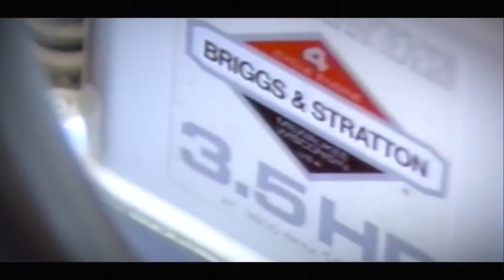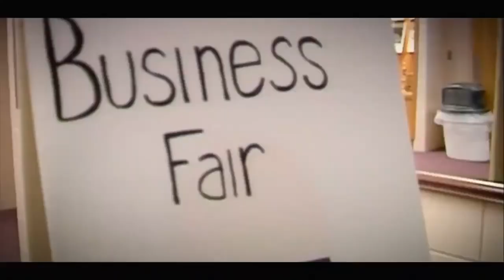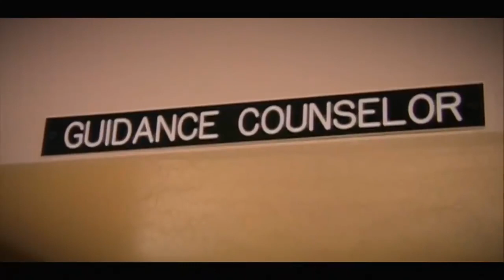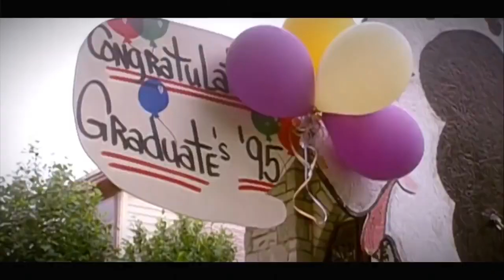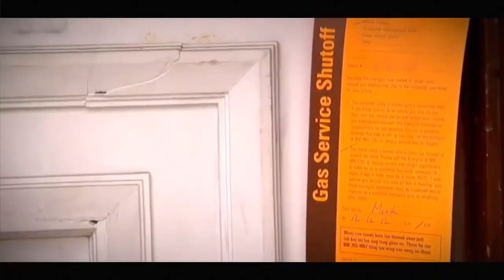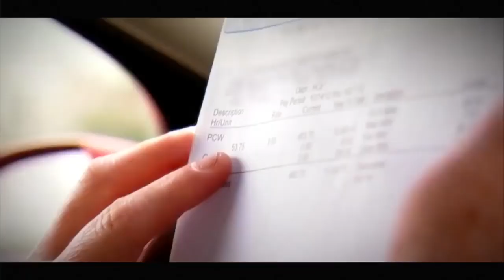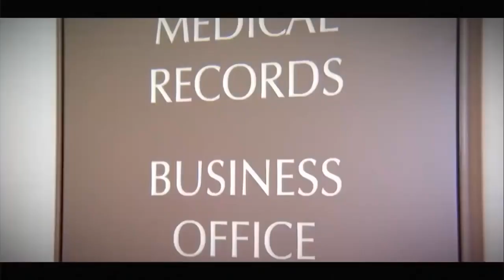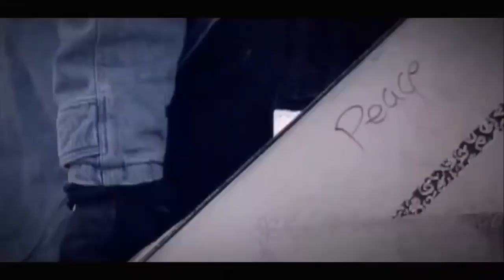Death of the American Middle Class Documentary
The Death of American Middle Class Documentary